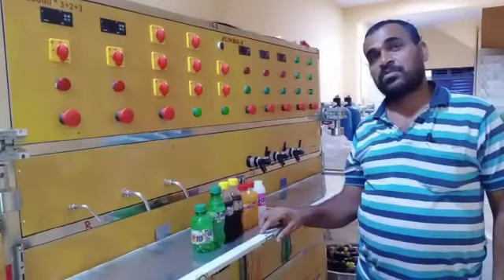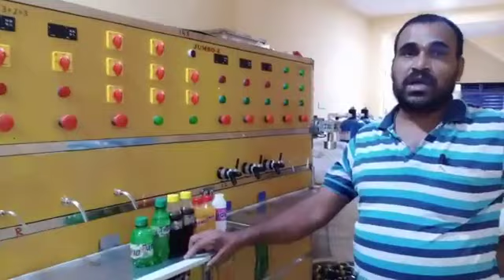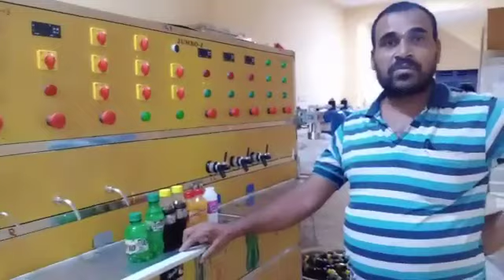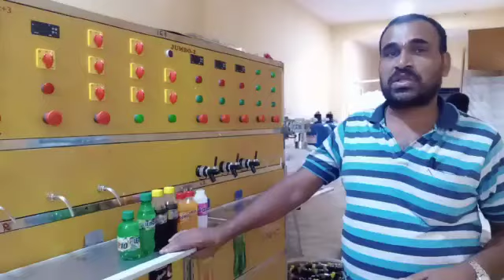Soda Machine, Soda Business, सोडा बिज़नेस आईडिया,Small Scale Businessआज ही सेम्पल मंगवा लिजिये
Soda Machine, Soda Business, सोडा बिज़नेस आईडिया,Small Scale Business
आज ही सेम्पल मंगवा लिजिये ! / Soda Machine / Soda Business/ New Business
REAL BEVERAGE .
Godown No.2 Valia Estate, Nr.Goodluck party plot, Danilimda Road, Ahmedabad- 380028.

 Sunday off

10 AM TO 6 PM 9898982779

10 AM TO 6 PM 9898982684

10 AM TO 6 PM 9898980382

10 AM TO 6 PM 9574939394

10 AM TO 6 PM 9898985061

10 AM TO 6 PM 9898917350

Sunday off

Sodavendingmachine.in
Bank name: kotak mahindra bank
A/cnem.   : REAL BEVERAGE
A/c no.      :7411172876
Branch.     : maninagar ahmedabad
Ifsc code. :KKBK0000159

GSTIN:24ARYPD4048C1ZV